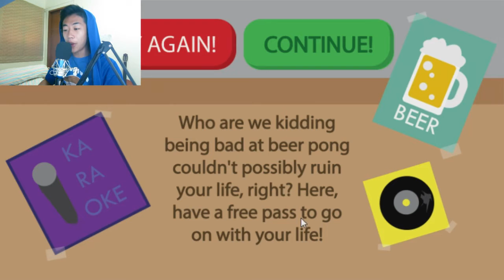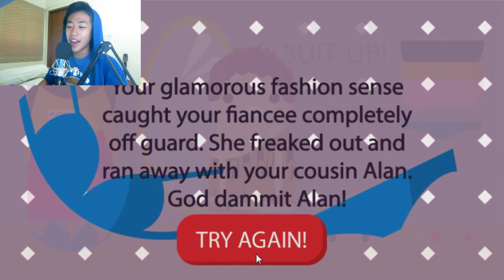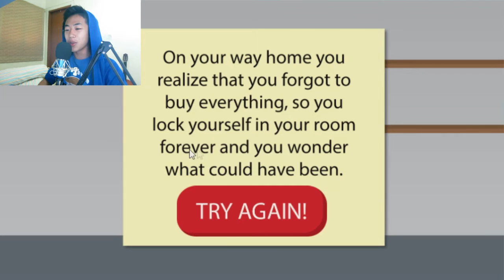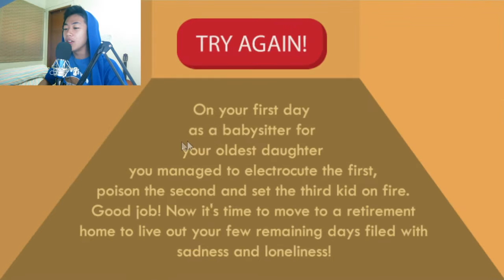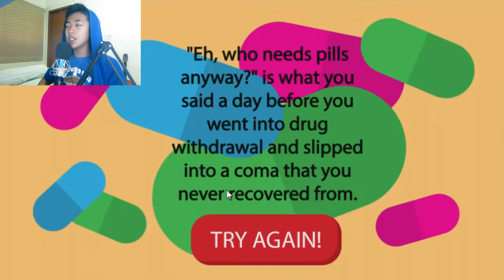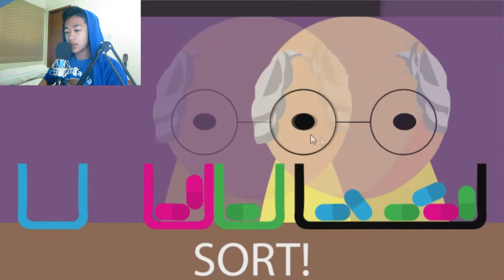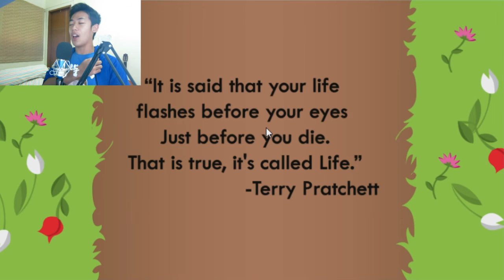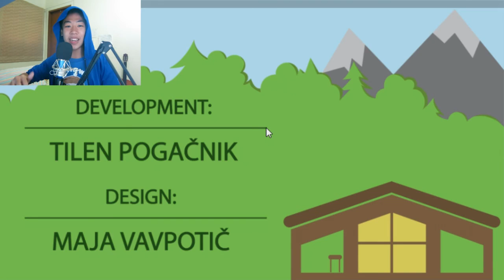"SORT THE PILLS, GRANDPA!!!" | Life: The Game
Today, Jason is learning more about life, because he's 15, he doesn't know anything yet

CREDITS
Free template: